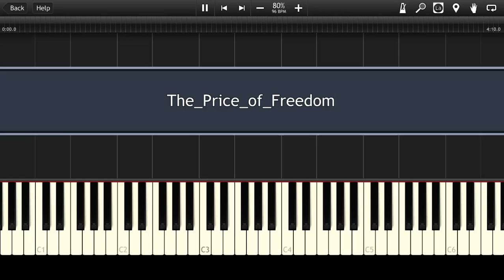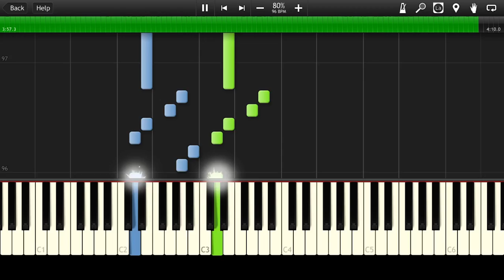FFVII Crisis Core Soundtrack: The Price of Freedom Synthesia Tutorial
How to play Piano Cover OST FFVII Crisis Core Soundtrack: The Price of Freedom Theme Song MIDI Instrumental